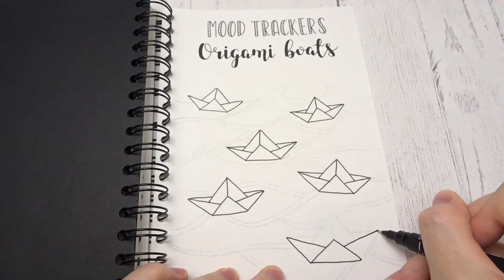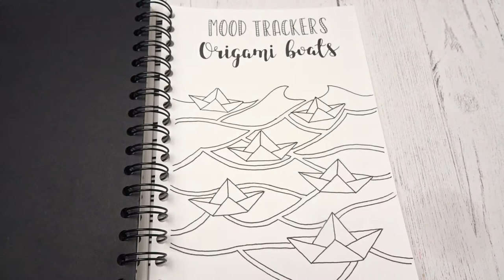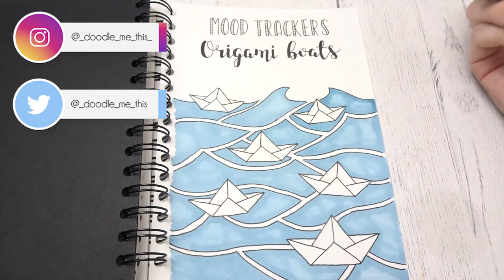Origami Boat Mood Tracker - Bullet Journal Ideas!